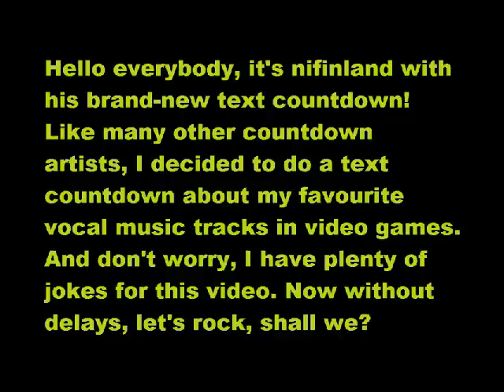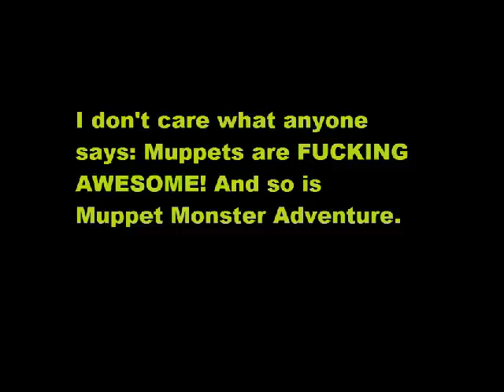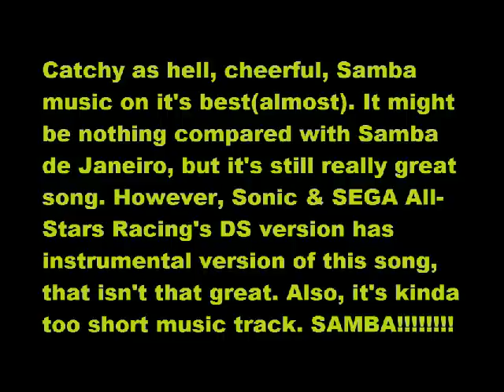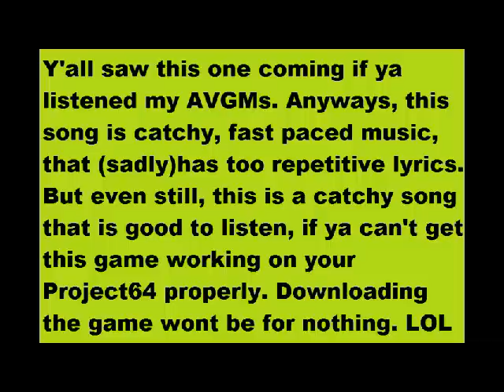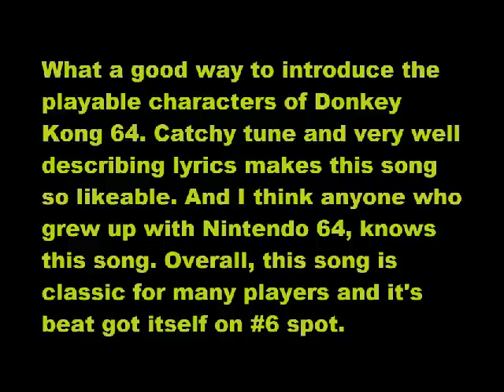Top 10 Vocal Tracks in Video Games (10-6)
Sorry if I'm late. My Top 10 Movies list is a bit delayed, but I figured something quick to calm my audience down. So, I hope ya enjoy this musical top 10 I made.